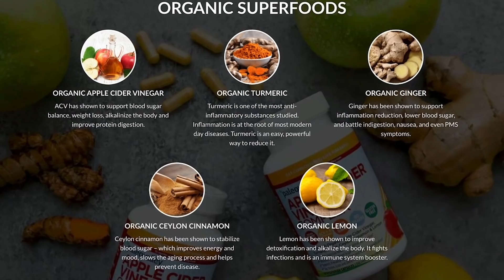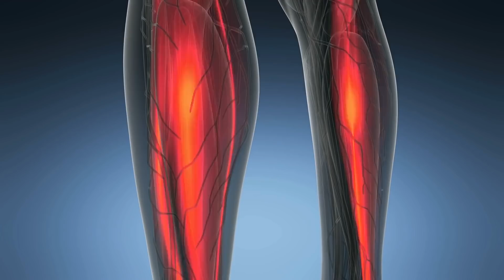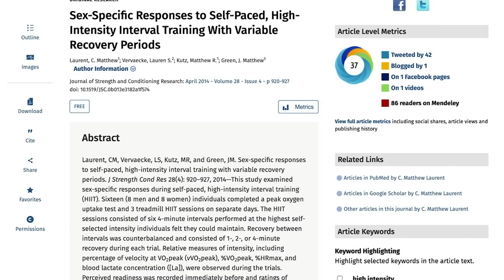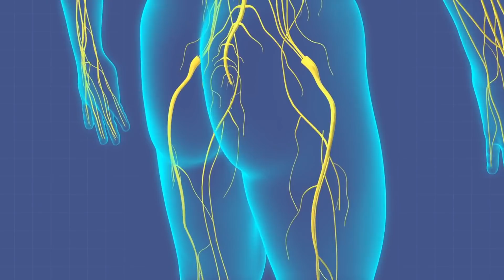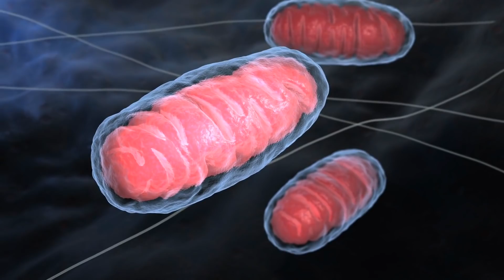Most Women are Doing HIIT Wrong! Try This Approach instead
Most Women are Doing HIIT Wrong! Try This Approach instead- Thomas DeLauer

Questions that will be answered within this video:

- How is a woman's physiology different to that of a man?
- Does HIIT affect women differently than men?
- How should women perform HIIT/what should their work:rest ratio be?

References